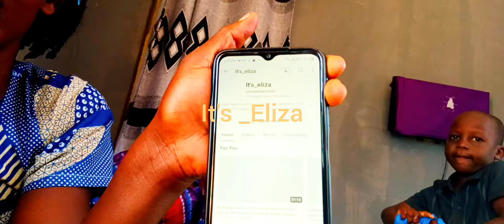Very impressive 👏!Huge progress at mama ann home!‎@ElizabethRobi550